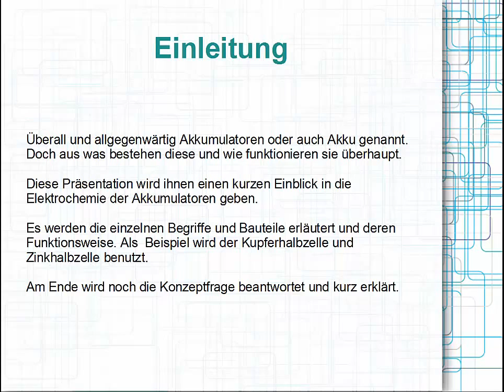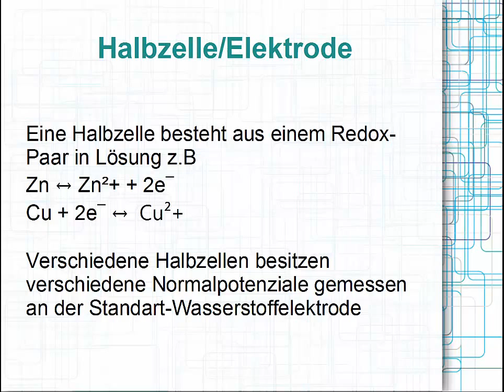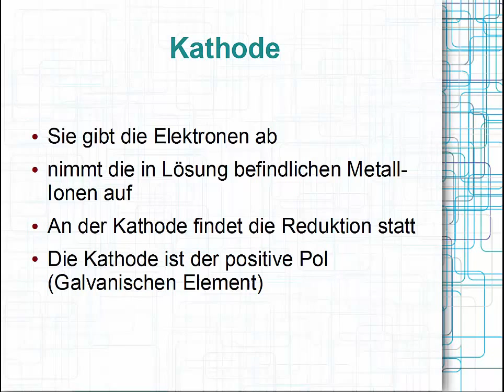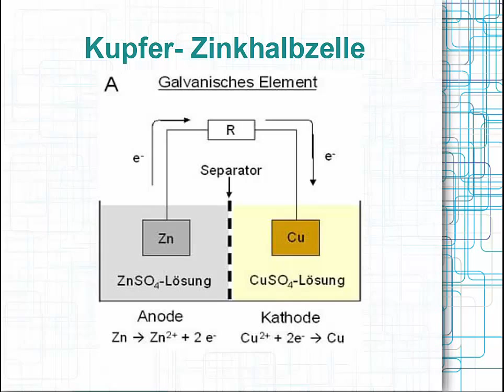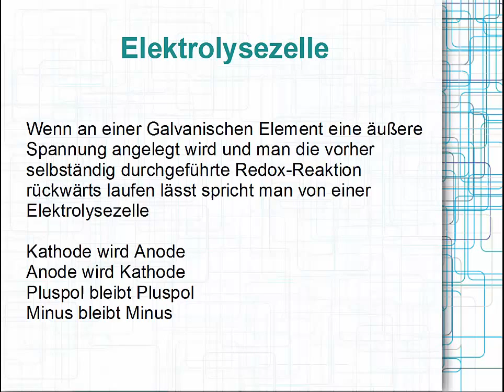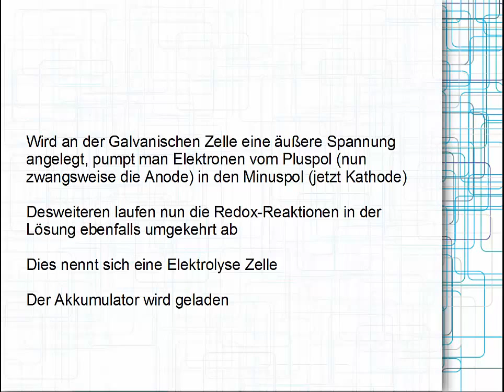KT77 Vergleichen Sie die Pole eines Akkumulators beim Entladen und Laden